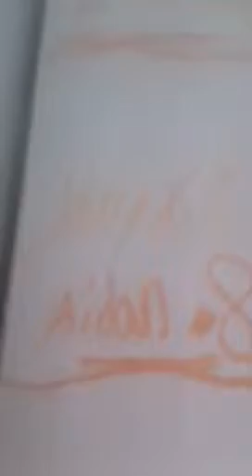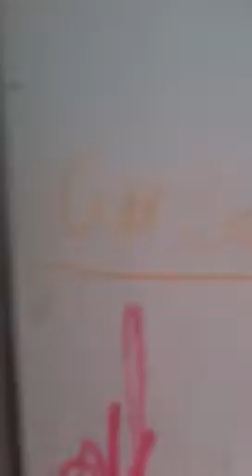Aidans mario stuff